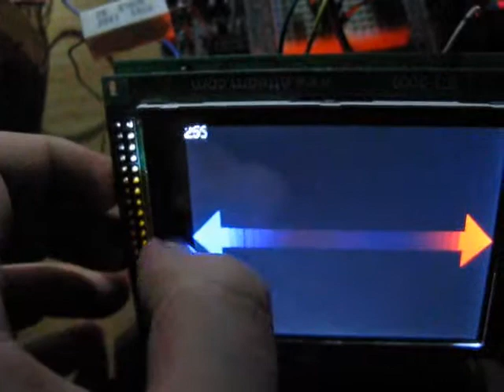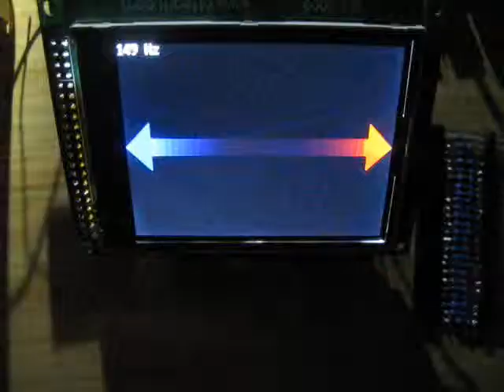3 phase speed controller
3 phase centre aligned PWM generated by stm32 microcontroller